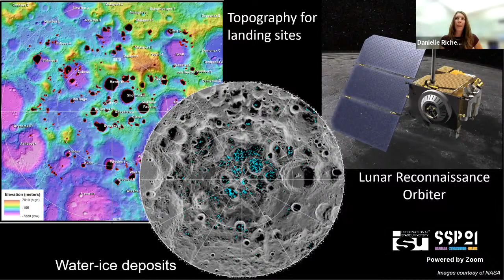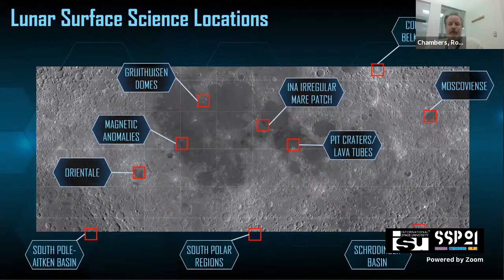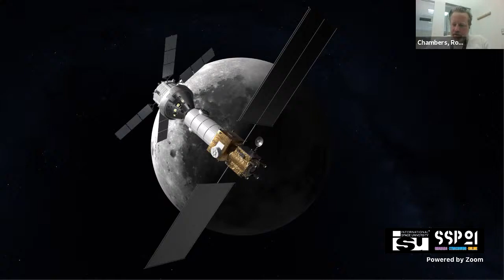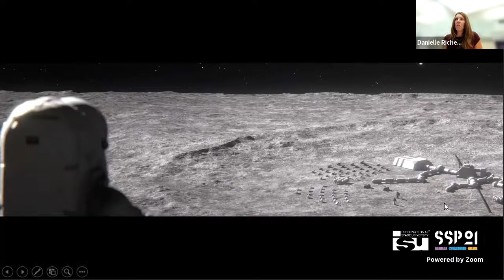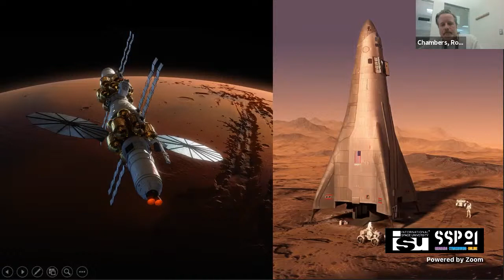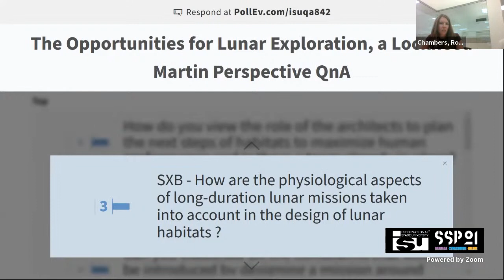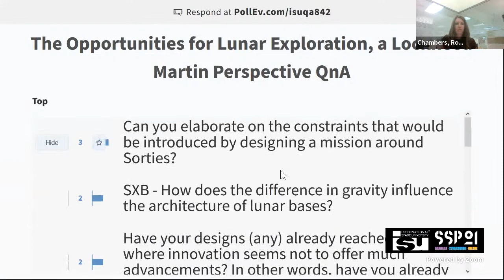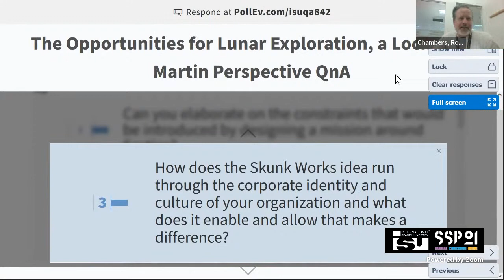The Opportunities for Lunar Exploration, a Lockheed Martin Perspective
There are three main "lenses" through which one can look at the considerations for developing a Lunar base: location, purpose of the base, and the relationship between this base and other resources or assets on the Moon. This presentation will examine these considerations and the inter-connected implications of choosing one specific location, purpose or resource to emphasize.